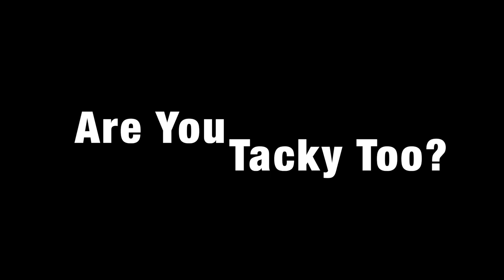Northview High School Hoopcoming 2019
Monday was "Tacky Day" at Northview High School for Hoopcoming Week! Here's a recap.